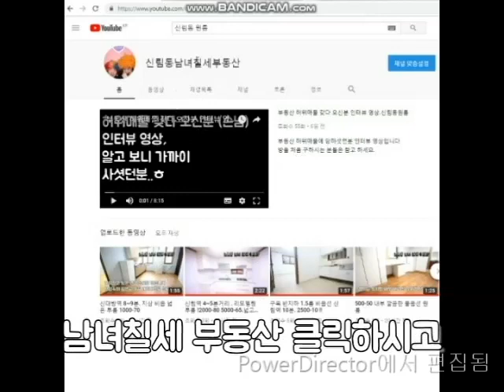신림역원룸전세 7분. 전세 1억 . 넓은 편 대출X